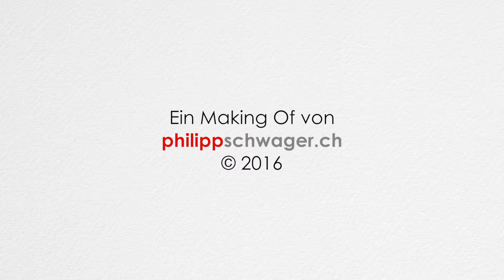Auftragsflug RIESER+VETTER Lagerhäuser AG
philippschwager.ch durfte die Luftbilder der neuen Photovoltaikanlage auf den Hallendächern der RIESER+VETTER Lagerhäuser AG in Frauenfeld fertigen.

8'293 Module auf einer Fläche von 13'600 m2 sorgen für eine Gesamtleistung von 2'343.53 kWp.
Der zweite Teil der Anlage ging in der zweiten Hälfte September 2016 in Betrieb.

Wir danken für den Auftrag.